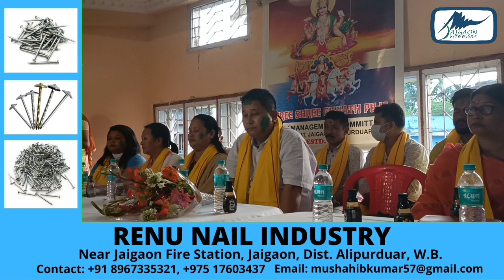जयगांव के साहू भवन में जयगांव छठ पूजा कमेटी द्वारा एक सभा का आयोजन किया गया।